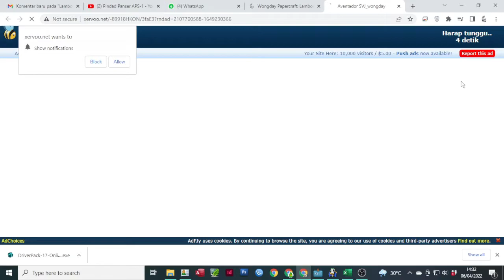How to Download in Wongday Papercraft